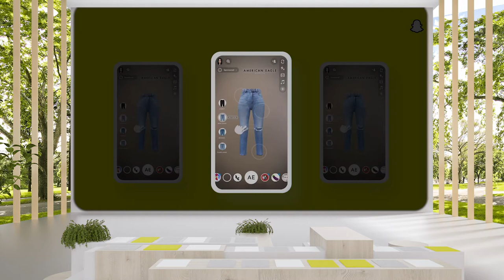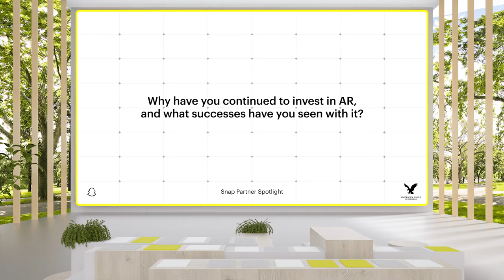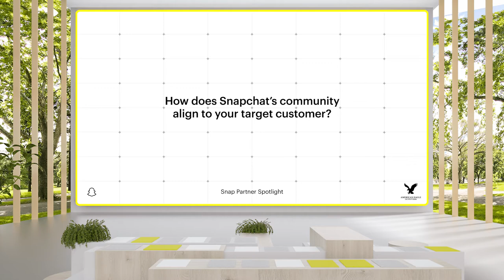Snap Partner Spotlight: American Eagle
Learn how Snap's AI powered apparel try-on capabilities are enabling American Eagle to develop fast, cost-efficient digital try-on experiences using existing product catalogs, benefiting the brand and its consumers alike.